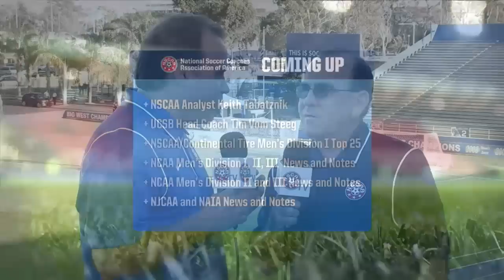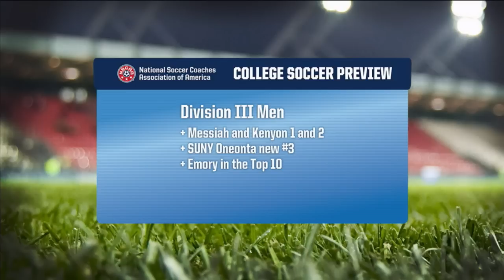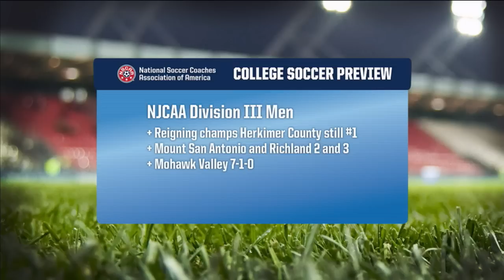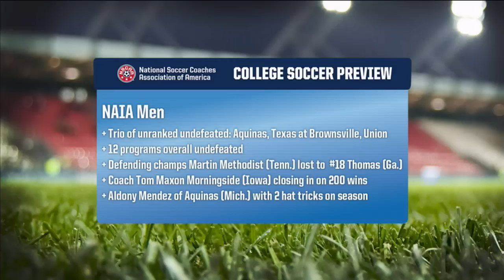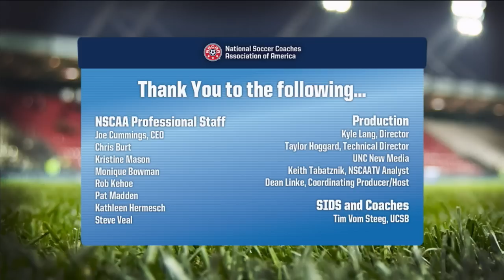9.23.14 NSCAA Men's College Soccer Review Show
Dean Linke and Keith Tabatznik bring you the following highlights on this week's NSCAA College Soccer Review Show:

NSCAA/Continental Tire Men's DI Top 25 Rankings
NCAA Men's DI, II, and III News and Notes
NCCAA DI and II News and Notes
NJCAA and NAIA News and Notes
Special Interview Guest: Tim Vom Steeg, UCSB